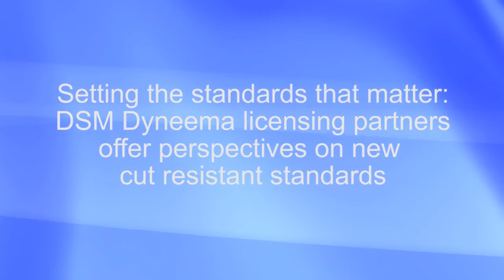What do the new cut resistant standards entail? DSM Dyneema licensees explain [Part 1]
DSM Dyneema licensees shed their light on what the ANSI/ISEA 105 standard changes mean for not just the industry, but also the cut resistant gloves users.

In part 1, Larry Garner (CMO of MCR Safety), Craig Behringer (Director of Sales of Patrick Yarns), and John Simmons (VP Marketing of World Fibers) give their view on what the new standards mean.